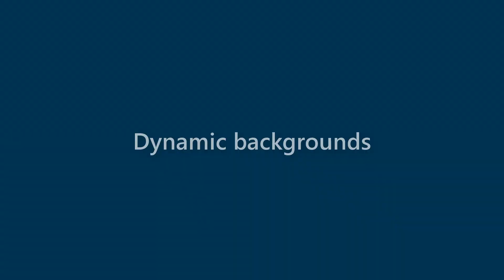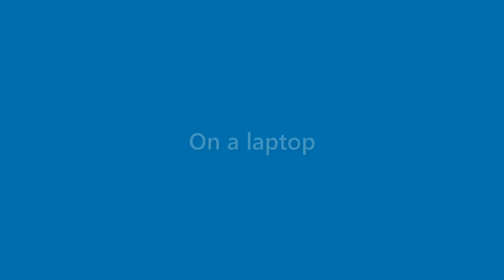Alexandria Odom - appearance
Name Look - Alexandria Odom - appearance. In this video we present "Alexandria Odom" name look and feel in various scenarios.
This video will cover:
How does "Alexandria Odom" look as a personal letterhead?
How does "Alexandria Odom" look on a business card?
How does "Alexandria Odom" look on a computer/laptop screen?
How does "Alexandria Odom" look with different background colors?
How does "Alexandria Odom" look with various fonts?